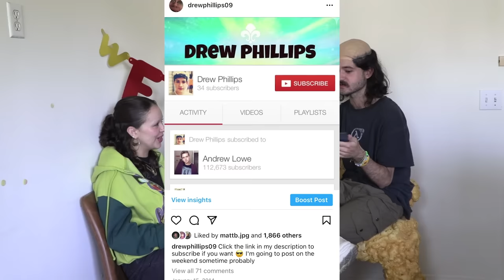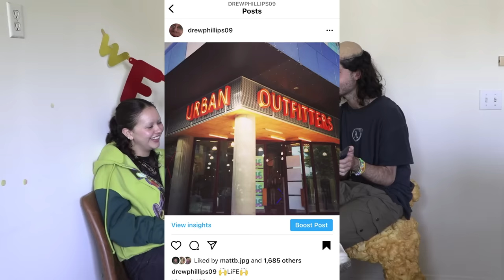Emergency Intercom - Episode 47 (drew got veneers)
Drew does a veneer reveal and enya discusses a religious pick me that hit on her and orion. They talk about the genesis of social media and delve into their earliest instagram posts.